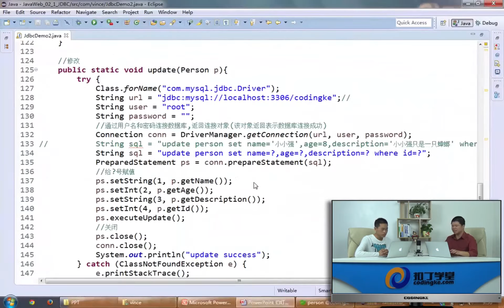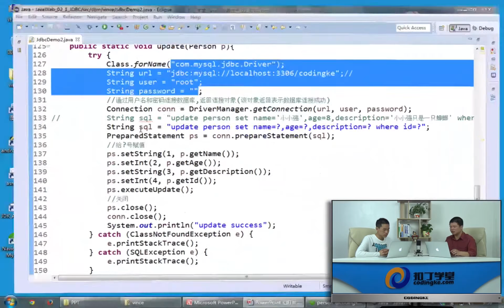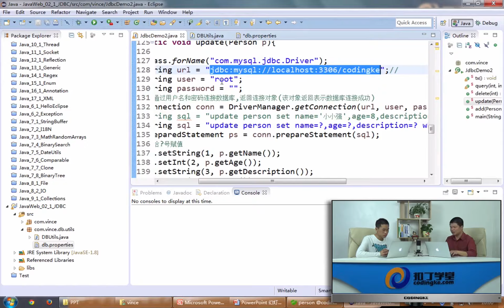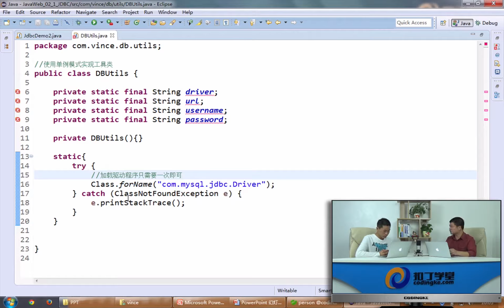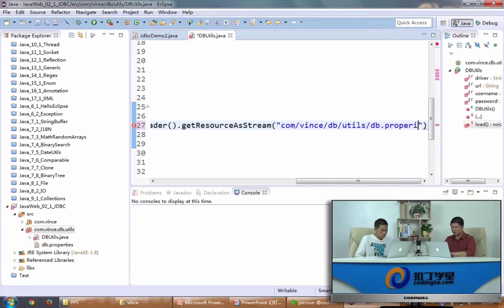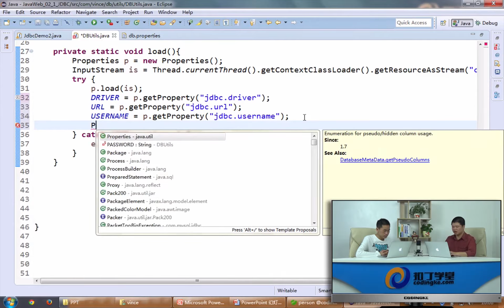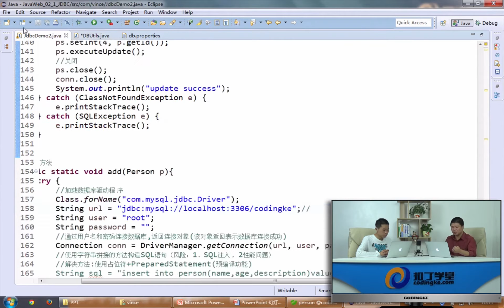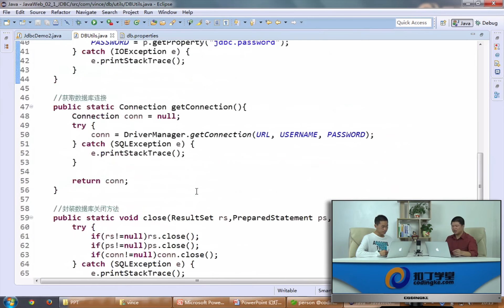[Android]128.封装JDBC工具类.mp4